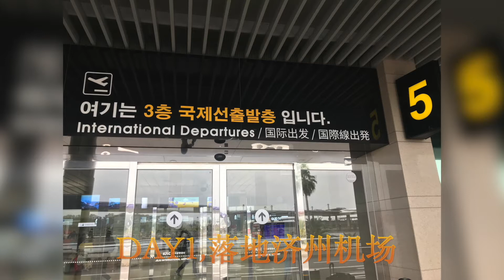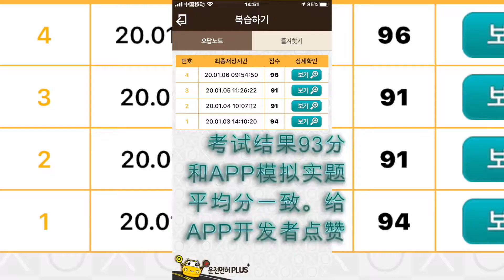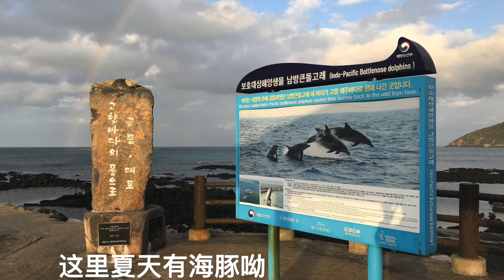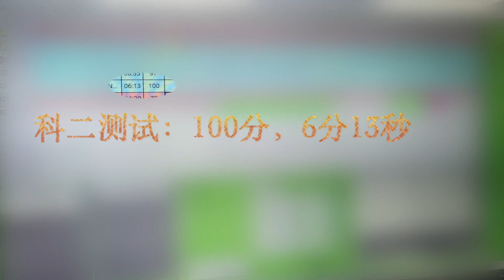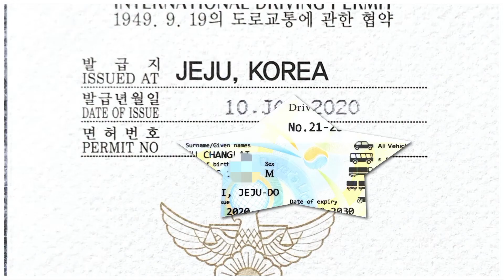悠游人生【15】韩国驾照、IDP考取，济州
2020年1月初，韩国济州考取驾照、IDP，美食